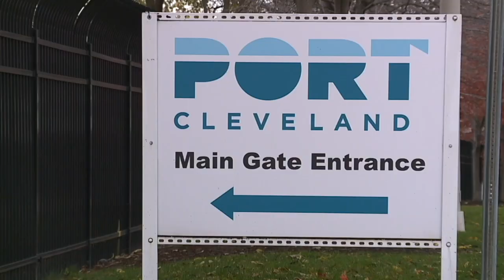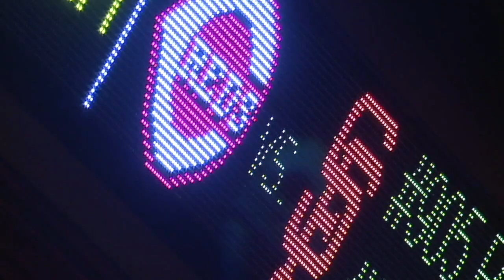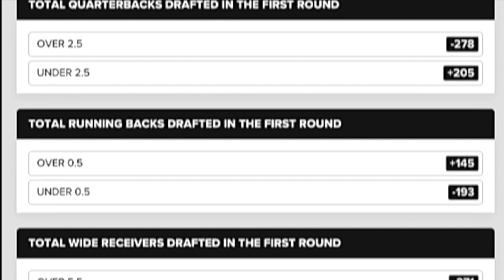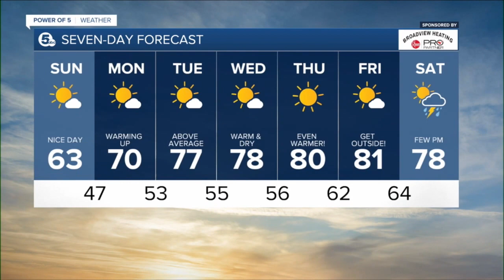News 5 Cleveland WEWS Latest Headlines | May 8, 9am